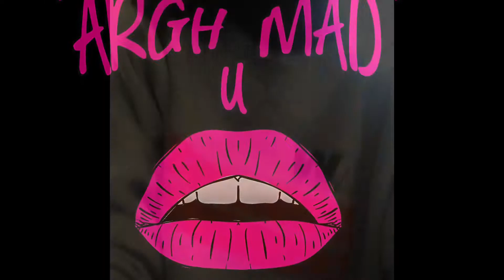Movement and breathing breathe &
The best way to keep your body limber and to rid yourself of those tension points within your body is to continue to breathe. I found this gentleman on IG by the name of @sunrisethedivine He’s been teaching trapchi for 2 years but has been practicing for 4 years. I’m telling you after joining his IG lives I’m never the same. I feel more balanced and aligned to fulfill my purpose. I suggest you all join in on the fun. Enjoy the breathing techniques combined with the favorite trap beats that we like. He keeps the classes fun and offers a Zoom class option for more of a class experience. 🤓🙌🏾 Namaste MaDdHatTters ✨🎩🧘🏾‍♀️

Cool story. The sweatshirt I’m wearing is from my late great bonus dad. He was the first close loss I experienced in this life. Anyway. To keep him dear I cropped his sweatshirt so that it could be of practical use to me. So every time I wear it, I know it’s my “Uncle P” sweatshirt ✨✨💕 rest easy 12years gone 🥺 neverforgotten spirituality ✨✨